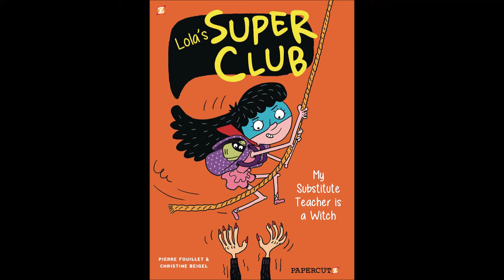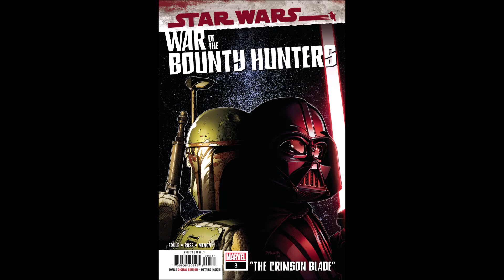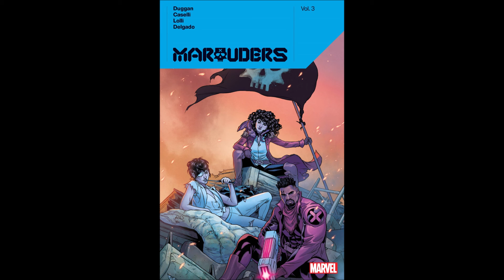New Comics and More for You and More 08/17+18/2021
Here is this week's slideshow of the best comics, books, and toys hitting our shelves at Comic Carnival this week.  August 17th and 18th, 2021.